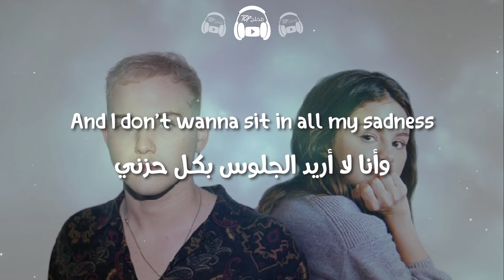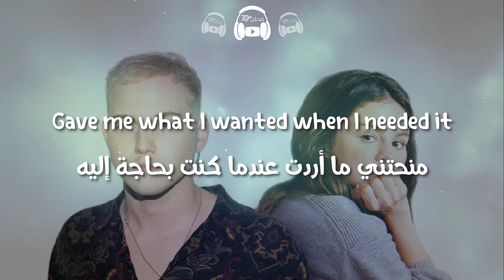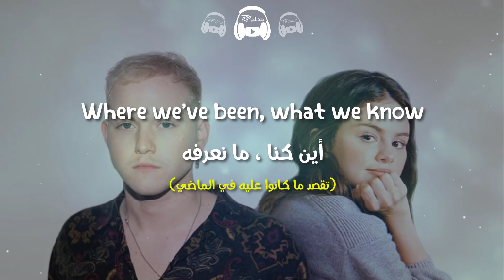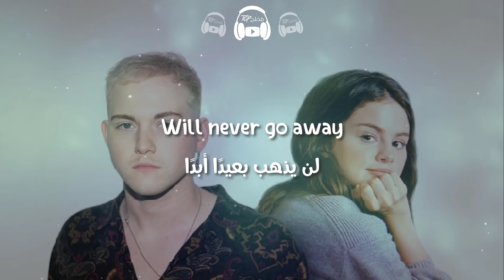revor Daniel, Selena Gomez - Past Life مترجمة للعربية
مترجمة - عربي - اغاني مترجمة -  كلمات - lyrics - arabic sub
مدبلج توب

Follow Artist:
Follow Trevor Daniel: